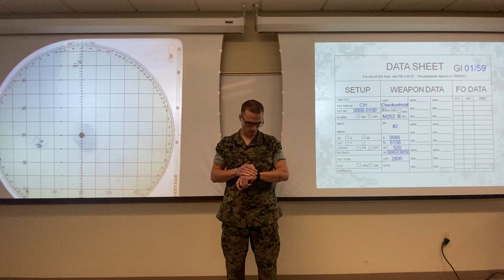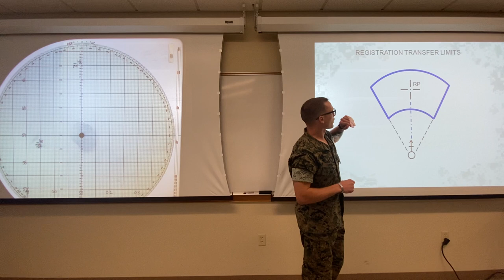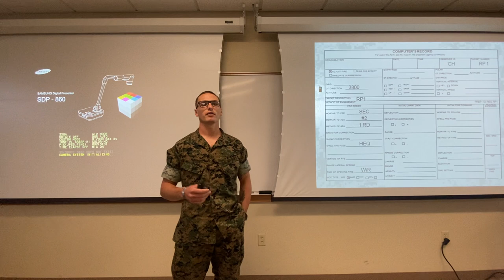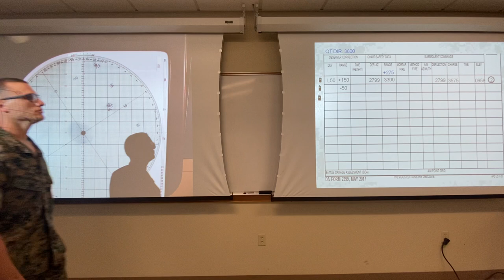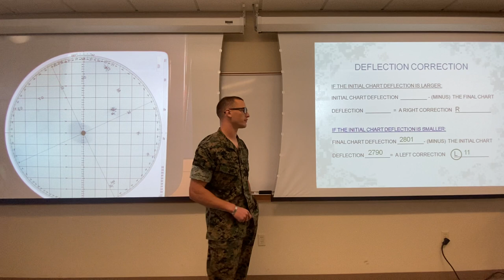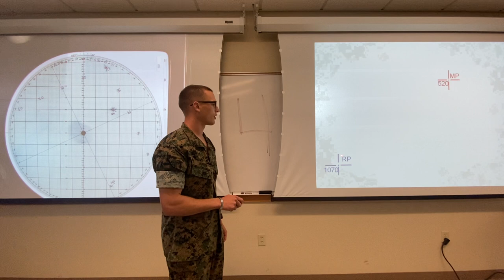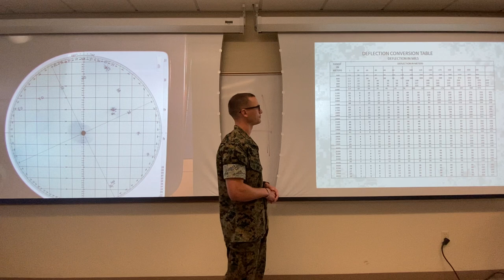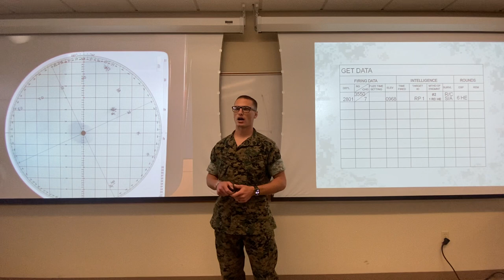Surveyed Firing Chart: Registration